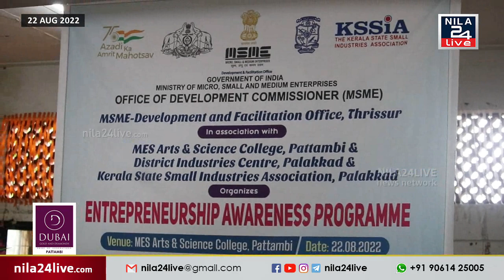പട്ടാമ്പി എംഇഎസ് ആർട്സ് ആൻഡ് സയൻസ് കോളേജിൽ വ്യവസായ സംരംഭകത്വ ബോധവൽക്കരണ ക്ലാസ് സംഘടിപ്പിച്ചു ;